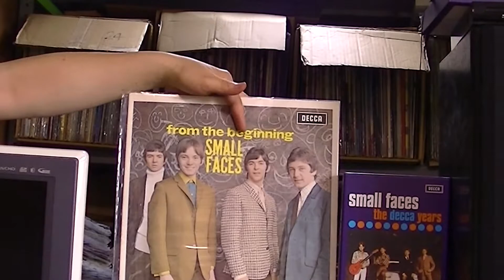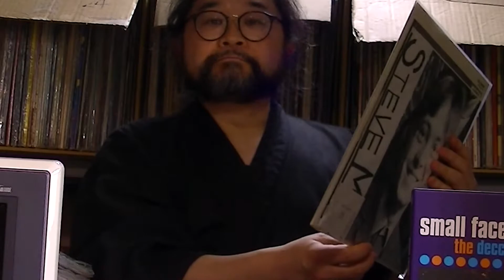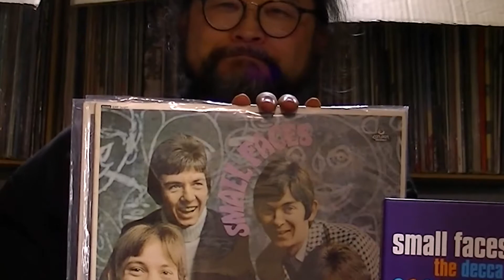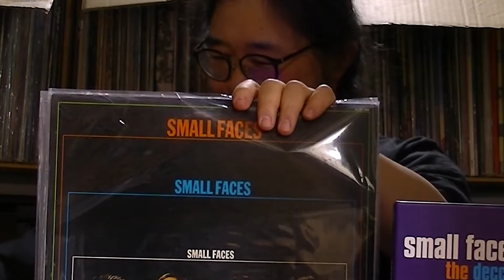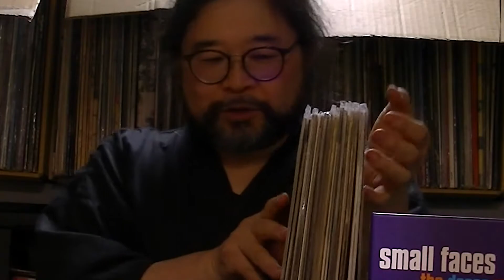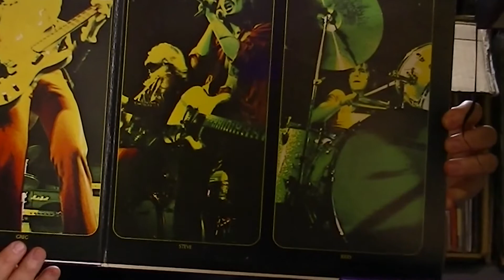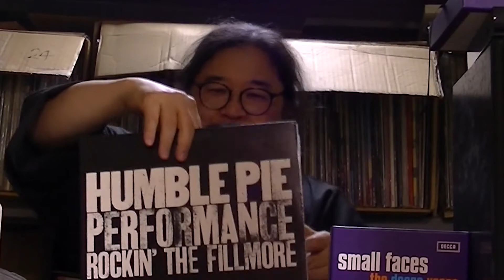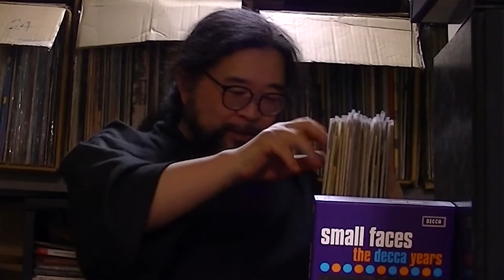vol.158 GOOD TIMES TUBE 新居人見亭に行ってみた〜 お宝探しの旅 Part3 Small Faces〜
お引越しした人見欣幸の自宅で突撃リポート‼️
お宝が眠る部屋を掘り起こします。

今回はSmall Faces。何処が変形ジャケット特集なのよ⁉️とテーマから大脱線w
いつもの事では有りますが。

Small FacesからHamble Pie、Facesへと、
仄暗い部屋から人見がバンドの歴史を語ります。

4/2（金）から “湘南ビーチFM” で 沼澤尚さんがパーソナリティを務める ”Timeless Sound-Wave” がスタートします！

【ラジオ：新番組 沼澤尚 ”Timeless Sound-Wave”】
▷放送局：湘南ビーチFM
▷オンエア：毎週金曜日19時〜20時
▷初回放送は、4月2日(金)

『流行り廃りとは無縁のTimelessな「何か」…時代を超えて、いつどんな時でもどんな状況でも「今」を感じさせる物事全てにいつでも自然と惹かれてしまう自分が、まず自分自身の第六感=six senthを反応させてくれる、理由なんて解らないけど気持ちイイ選曲でお届けします。』

コミュニティFM for iPhone （i-コミュラジオ）
アプリ

友達追加して、各動画のコメント欄にあるキーワードを入れると、ここでしか見れない動画をプレゼント！
詳しくはYouTube動画の説明欄を御覧ください！
動画プレゼント実施している再生リストはコチラ！